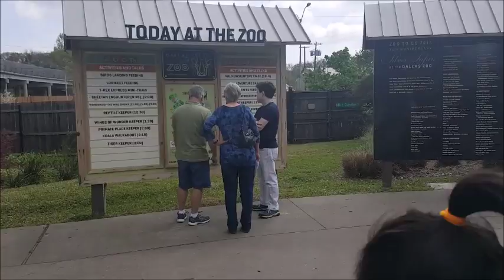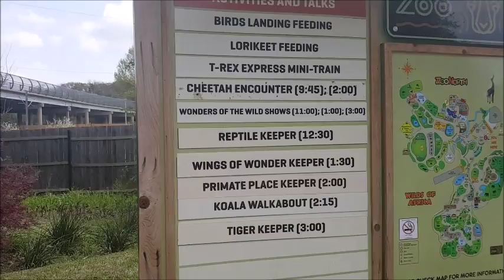Dallas Zoo Katie's Spring Break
Chúng mình hãy cùng chơi nhé. Katie cám ơn các bạn rất nhiều !